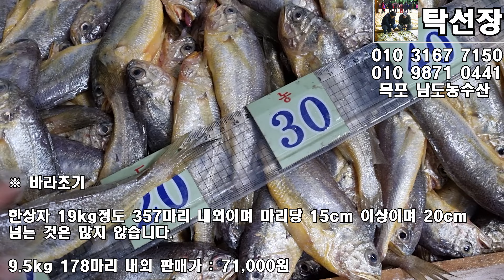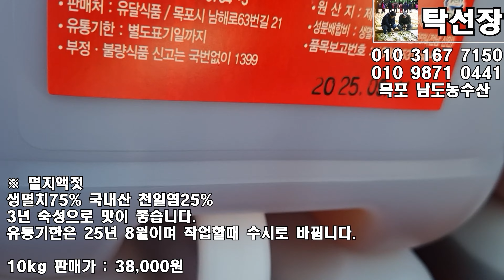11월 10일(판매 생선), 병어, 바라조기, 풀치, 손질(먹갈치, 파갈치), 반건조(민어,먹갈치,붕장어), 냉동(갯장어,붕장어,(목포 남도농수산 탁선장 010 3167 7150)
※ 병어

회,초무침,조림,찜,구이, 말려서 반찬 하세요.

40미 10.5~10.8kg 한상자 판매가 : 156,000원 (2)
반상자 판매가 : 85,000원
10마리 판매가 : 48,000원

40미 9.3~9.6kg 한상자 판매가 : 139,000원 (3)
반상자 판매가 : 77,000원
10마리 판매가 : 44,000원

40미 8.4kg 한상자 판매가 : 126,000원 (1)
반상자 판매가 : 70,000원
10마리 판매가 : 40,000원

5마리 1.0kg 판매가 : 21,000원 (1)

※ 바라조기

한상자 19kg정도 357마리 내외이며 마리당 15cm 이상이며 20cm 넘는 것은 많지 않습니다.

9.5kg 178마리 내외 판매가 : 71,000원  (6)

※ 풀치

배 터진 것 거의 없습니다.

구이,조림,튀김,말려서 반찬하시고 젓 담굴때는 소금 3.0~3.5kg정도 넣으세요.

크기 차이 있으며 씨알 잘아요.

9kg 76~82미 판매가 : 32,000원 (10)
7.8kg 판매가 : 28,000원 (1)

※ 손질 먹갈치

생물일때 20마리 6kg 내외 입니다.

10마리 판매가 : 31,000원 (19)

※ 손질 파갈치

상처나고 배 터진 것을 파갈치라 합니다.

사진처럼 손질해서 보내드립니다.

20미 9.0~9.4kg 한상자 판매가 : 115,000원 (2)

20미 8.5~8.9kg 한상자 판매가 : 105,000원 (3)
반상자 판매가 : 60,000원

※ 국내산 홍어(암치)

신안 앞바다에서 잡은 국내산 홍어 입니다.

각 손질 요청시(10,000원) 회 손질 요청시(20,000원) 추가 하세요.

각, 회 손질은 월요일 보내드립니다.

잡은지 일주일정도 되어 싱싱합니다.

9.0~9.4kg 판매가 : 170,000원 (2)

8.5~8.9kg 판매가 : 165,000원 (7)

8.0~8.4kg 판매가 : 160,000원 (5)

※ 반건조 민어

소금간해서 말렸으니 드실 때 소금 넣지 마세요.

50cm 이상이며 생물일 때 2.0~2.5kg  입니다.

두마리 판매가 : 59,000원

※ 반건조 먹갈치

조림, 튀김으로 드세요.

소금간 안했으니 구이, 조림, 찜으로 드실 때 소금 뿌려서 요리 하세요.

30마리 판매가 : 36,000원

※ 반건조 붕장어

살아있는 붕장어를 손질해서 말렸어요.

조림, 구이로 드세요.

대 - (생물일때 마리당 1kg이상) 3마리 판매가 : 79,000원

중 - (생물일때 3kg 6~8마리) 7마리 판매가 : 67,000원

※ 손질 붕장어(급속 냉동)

머리, 뼈 빼고 사진처럼 살만 영하 60도 급속 냉동 하였습니다.

3kg 손질하면 살 무게는 2kg정도 나옵니다.

살 무게 입니다. (다른 생선과 합포장시 4,000원 빼세요)

1호- 2kg 6~7마리 판매가 : 66,000원 (1)

2호- 2kg 10~12마리 판매가 : 55,000원 (6)

3호- 1.6kg 12마리 판매가 : 45,000원 (1)

※ 손질 갯장어(급속 냉동)

잔 칼질해서 샤브샤브, 구이로 드세요.

1kg 2미 판매가 : 19,000원 (37)

1kg 3미 판매가 : 16,000원 (11)

2.5kg 6미 판매가 : 48,000원 (1)

※ 냉동 깐 꽃게 10kg

암, 수 구분없이 게뚜껑 따서 냉동 하였습니다.

무침 삶아서 드세요.

10kg 판매가 : 89,000원 (7)

※ 냉동 먹갈치

11미 4.6kg 판매가 : 106,000원

※ 냉동 파갈치

20미 10~10.4kg 판매가 : 135,000원 (2)

20미 9.5~9.9kg 판매가 : 125,000원 (8)

20미 9.0~9.4kg 판매가 : 115,000원 (6)

20미 8.5~8.9kg 판매가 : 105,000원 (5)

20미 8.0~8.4kg 판매가 : 95,000원 (1)

20미 7.5~7.9kg 판매가 : 85,000원 (16)

20미 7.0~7.4kg 판매가 : 75,000원 (18)

※ 자연산 민어(냉동)

한상자 12미 9.0~9.5kg이며 마리당 45cm 내외 입니다.

※ 열기(냉동)

23cm내외이며 크기 차이 있습니다.

40미 한상자 8.4kg 10마리 판매가 : 36,000원 (1)

※ 멸치액젓

생멸치75% 국내산 천일염25%

3년 숙성으로 맛이 좋습니다.

유통기한은 25년 8월이며 작업할 때 수시로 바뀝니다.

※ 젓갈 쌈장

1kg은 그릇에 담고, 4kg은 봉지에 담겨져 있고, 16kg은 1깡 입니다.

1kg 판매가 : 18,000원

4kg 판매가 : 51,000원

16kg 판매가 : 160,000원